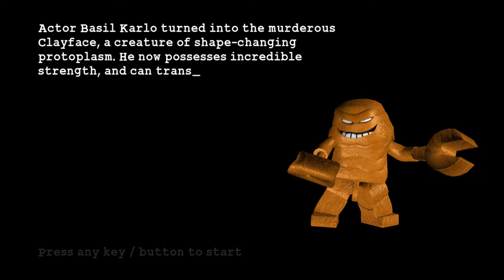Lego Batman EP 1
Its time for some playthrough ! Get me my batsuit!!!